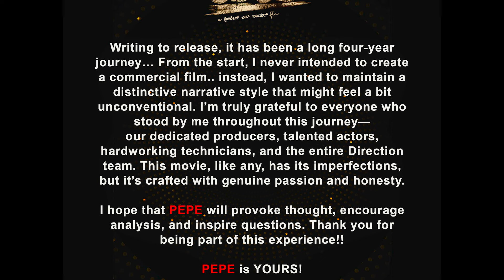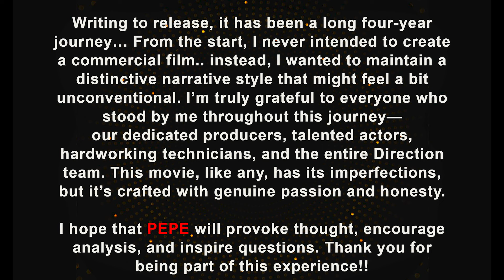PEPE Kannada Movie Review | Vinay Rajkumar